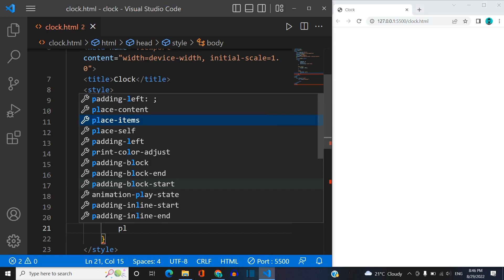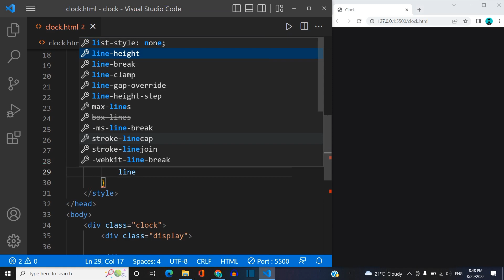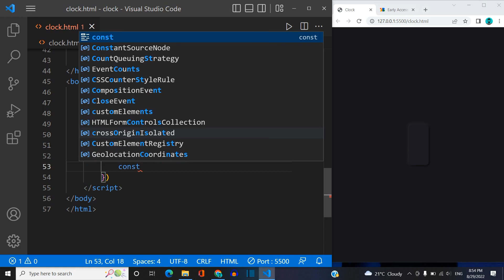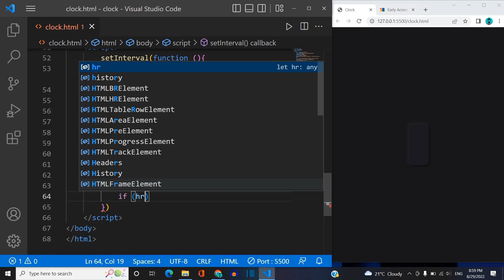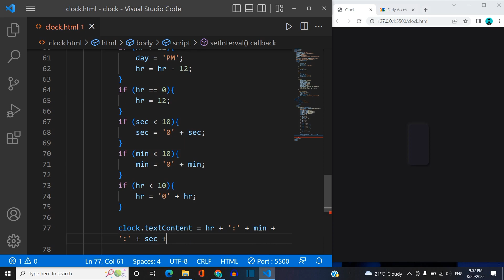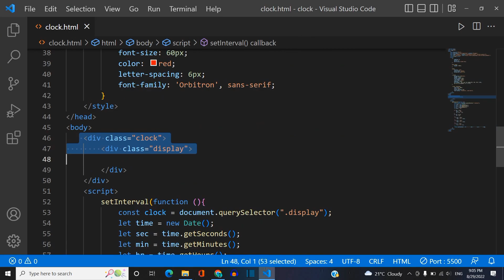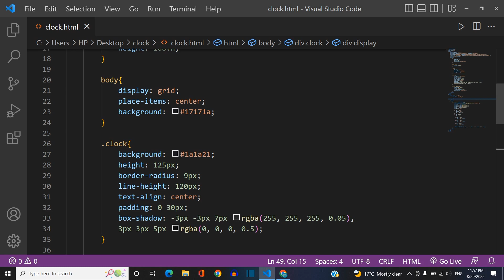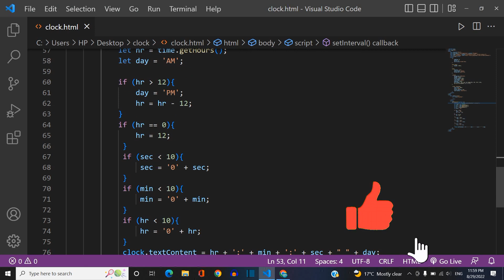Neumorphism Digital Clock using HTML CSS & Javascript | Neumorphism UI Design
neumorphism digital clock using html css & javascript program | neumorphism digital clock using html css & javascript project.

clock using html css & javascript in html | clock using html css & javascript js.
a digital clock | a digital clock display.

telegram channel : HTML CSS and Java script
Learn HTML CSS java script in short time.